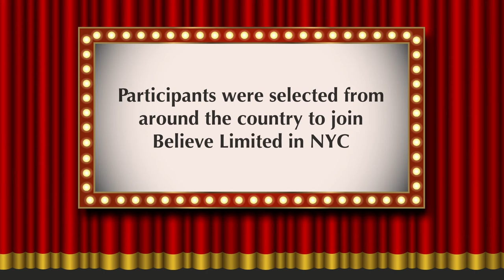Hemophilia: the Musical Participant Announcement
We’re so excited to announce the selected participants for Hemophilia: the Musical, taking place November 9 to November 12 in New York City. This ground-breaking new program is designed for the bleeding disorders community and will provide education on the healing and therapeutic power of the arts and self-expression.